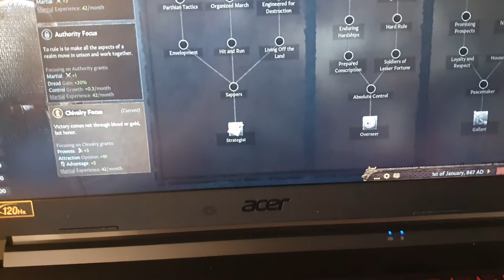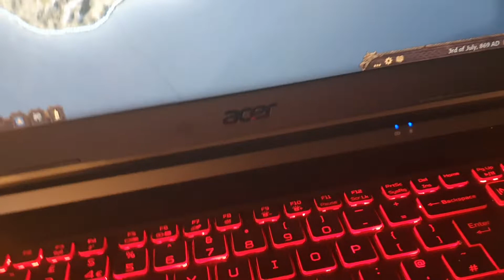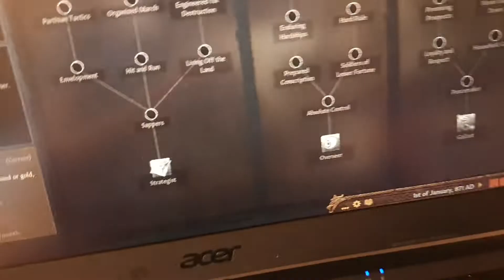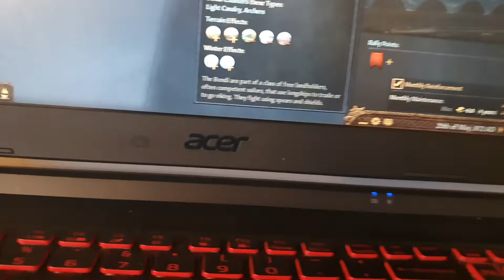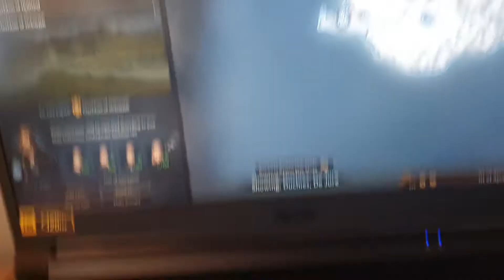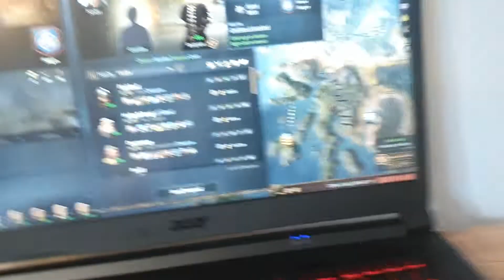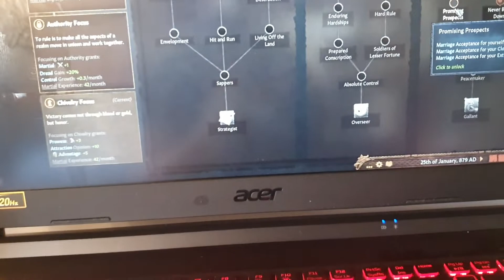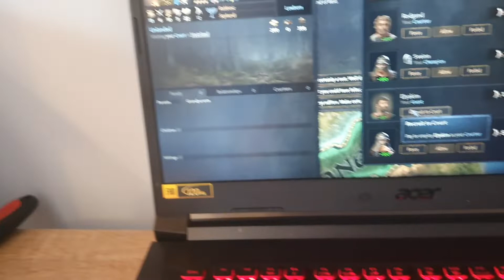Ck3 ep 1 ísland (Iceland) to Ireland